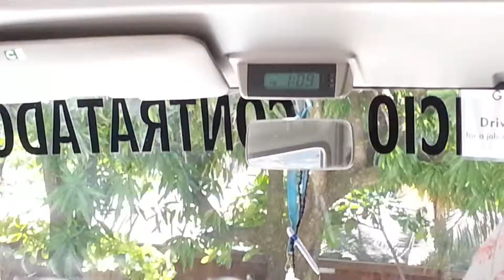Norwegian Pearl - Roatan (Honduras): On the bus to get back to the ship from Tabyana Beach